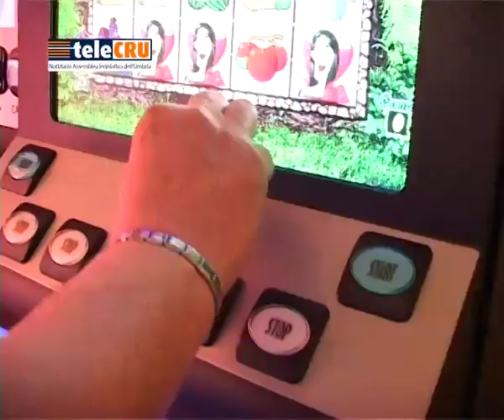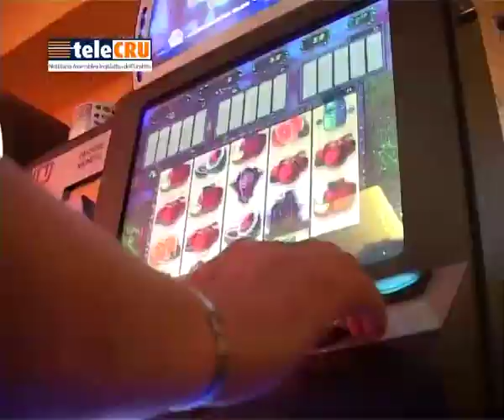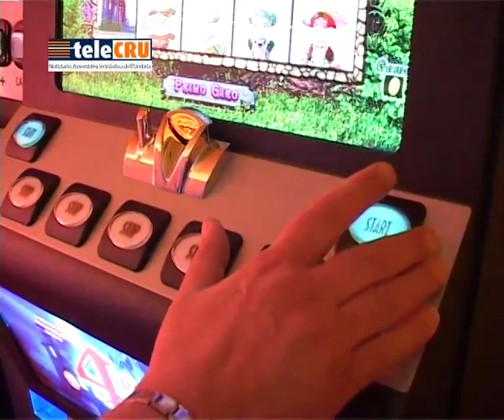III Commissione: Contrasto alla ludopatia - 29 settembre 2014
[Terza Commissione - seduta di lunedì 29 settembre 2014] Approvata in Terza commissione la proposta di legge “Norme per la prevenzione, il contrasto e la riduzione del rischio della dipendenza da gioco d'azzardo patologico”: ci sarà un numero verde, un marchio “no slot” e incentivazioni con la riduzione dell'aliquota Irap dello 0,92 per cento.